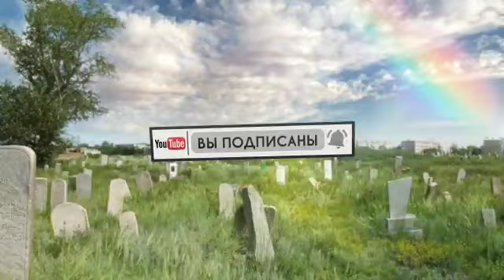ҚАБР АЗОБИ ИЛОНЛАР ДАХШАТЛИ ЖАЗО